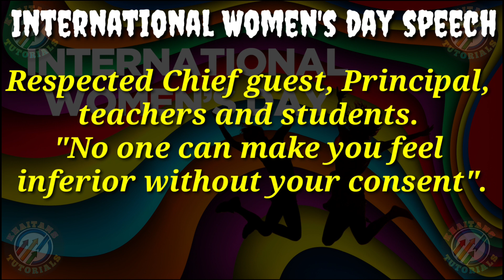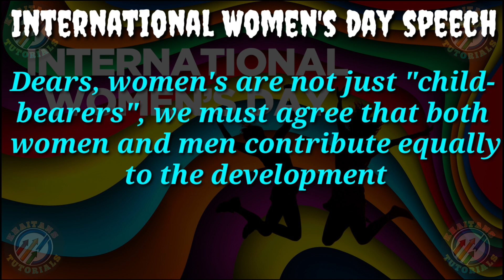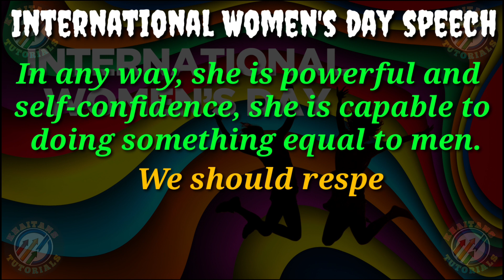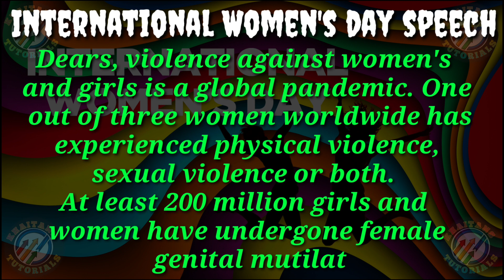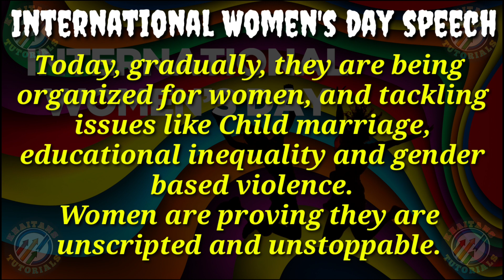International Women's day Speech in english || Speech on women's day || Women's day eassy in english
08 march women's day
March 08 women's day

Hello
       I heartily welcome all to my Channel "KHAITANS TUTORIALS".

This is an educational Channel and we upload all types of questions and answers in english for all Compitative Exams like SSC, RAILWAY, SSC CGL, Defense, UPSC, IAS, BANK, LIC etc..

          Please
Our Channel || KHAITANS TUTORIALS